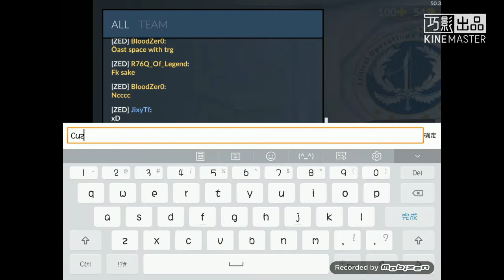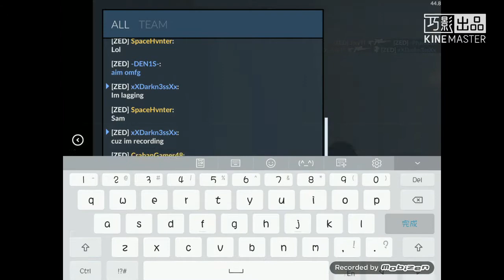Critical Ops | ZED clan scrim | ZED VS ZED Highlights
READ ME!
Discord server:
My settings:
Y: 1.20
X: 5.00
Aim acceleration: 5%
Crosshair: 30%
Aim assist 💯